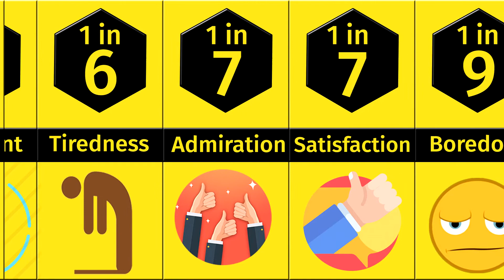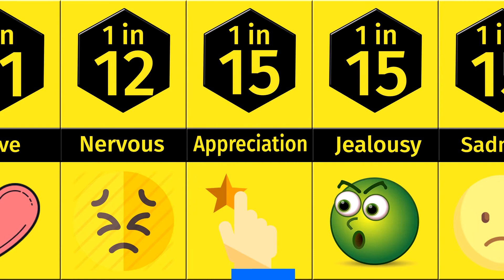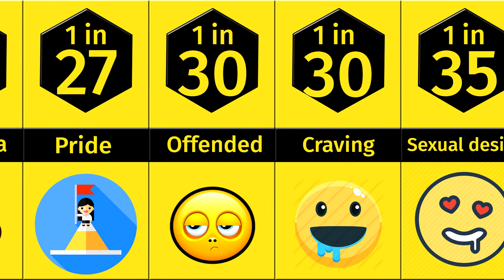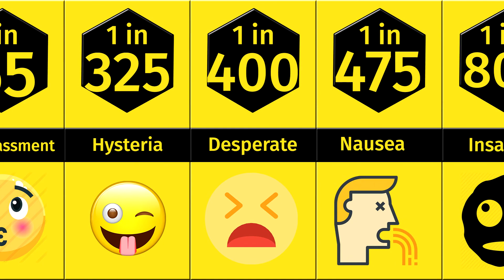Probability Comparison: Worst Human Feelings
In this video, we will go over “Probability Comparison: Worst Human Feelings”.

 ✅ I Hope You Enjoy The Video, If You Like This Video, Please Press The “LIKE” Button

➡️Probability Comparison: Phobia & Fears

⬇️ Tell Me If You Have Any Questions